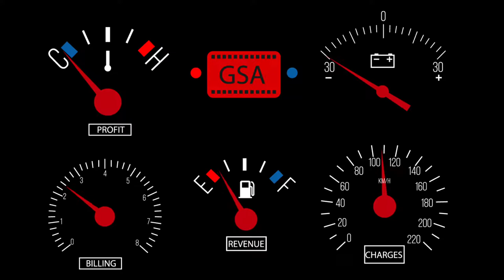RBO TEM Revenue Assurance - Get the Profit you Deserve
Discover how RBOTEM can take the hassle out of validating communications billing and increase your revenue.  Take control of Costs and turn them into profit.